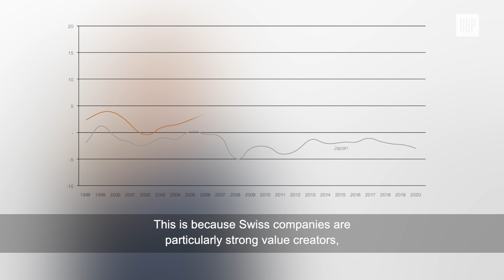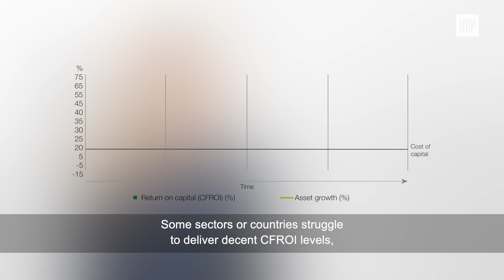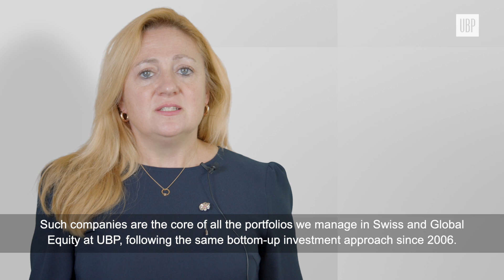Swiss & Global Equities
Why Swiss equities?
The Swiss equity market remains one of the most resilient, and one offering generally higher risk-adjusted returns than other countries or regions.
Watch our video for more:
0:00 Introduction
0:32 Why Swiss & global equities?
0:57 What are the challenges to date?
1:14 CFROI
2:05 ESG criteria

Union Bancaire Privée is based in Geneva and is one of the major Swiss asset management banks for both private and institutional clients. Its principal aim is the quest for performance and the preservation of its clients' capital.